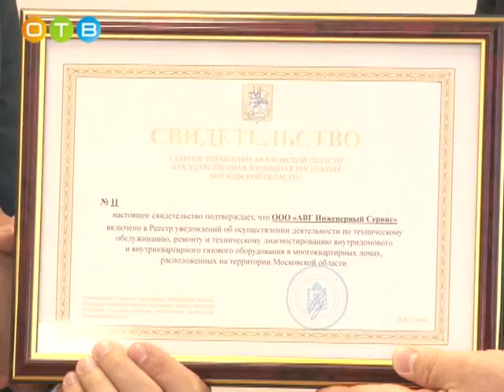В числе первых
Согласно Федеральному закону № 412 от 5 декабря 2016 года, все компании, которые осуществляют деятельность по обслуживанию, ремонту и техническому диагностированию внутридомового и внутриквартирного газового оборудования должны были в течении шести месяцев пройти лицензирование в органах государственного жилищного надзора и получить соответствующие документы. 16 июня всего 13 компаний Московской области получили свидетельство о включении в реестр специализированных организаций, дающее право осуществлять обслуживание внутриквартирного и внутридомового газового оборудования.